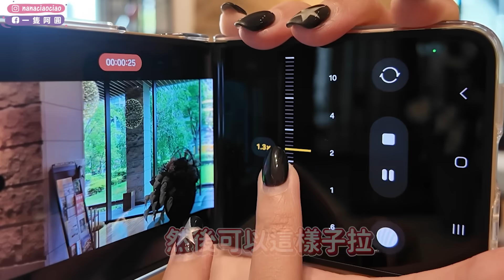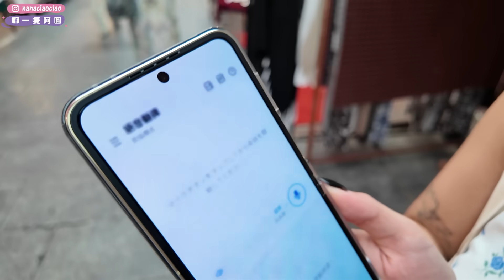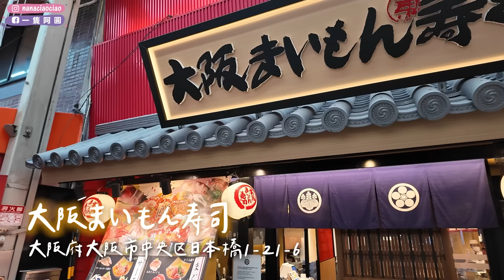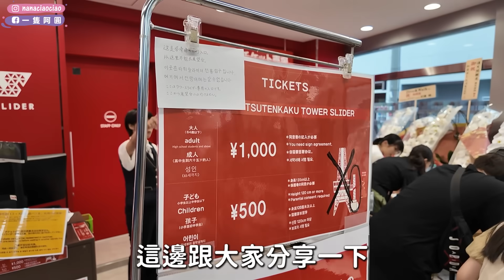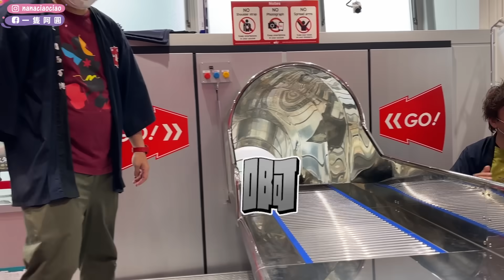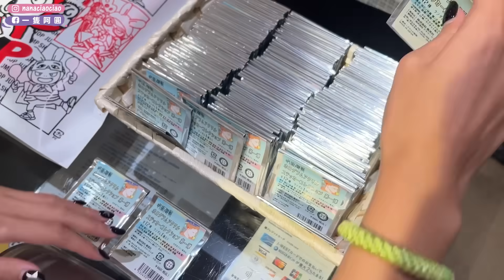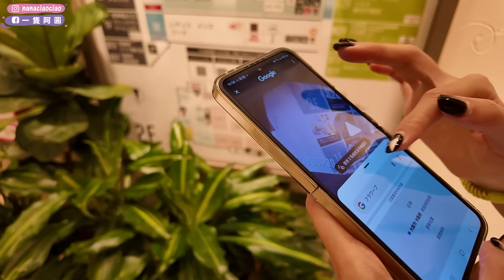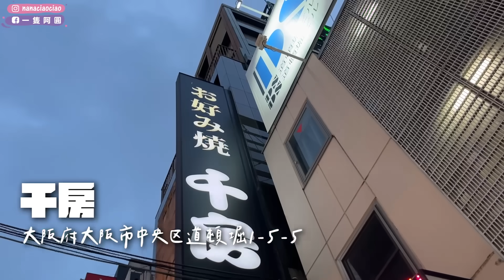快閃日本"大阪"24小時🔥隨機問日本人推薦美食！藥妝店櫃姐的隱藏版鬧區串燒超美味～吃爆在地人口袋名單小吃｜一隻阿圓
好久沒有出發去大阪了
這次跟小花一起帶著 Samsung Galaxy Z Flip6 快閃24Hrs一天玩日本！
其中有三樣是我最深刻也最驚艷的部分👇
這次的新功能：AI 智慧即時翻譯，幫了我們好多忙
讓我們在跟日本人對話時更方便
可以快速得問到好多在地必吃美食
還有配搭旗艦級的5000萬畫素鏡頭，夜拍整個超清楚
晚上的心齋橋也被我們拍得好漂亮🥰
大家如果又發摟到我的IG應該會以為我們的照片怎麼會亂入可愛小白兔，其實是 AI繪圖 塗鴉轉圖像，讓我們用內建相機就可以直接畫出一隻真實版小白兔，讓大家在後製照片時可以有更多創意！

好幾個粉絲都跟進一起買Galaxy Z 系列旗艦摺疊機了
就差你一起加入我們吧！